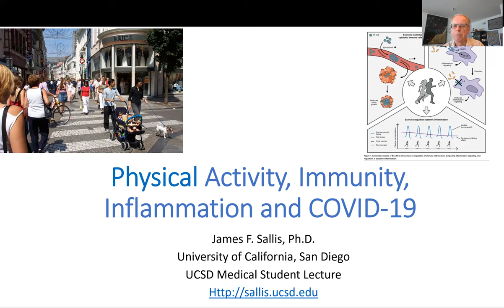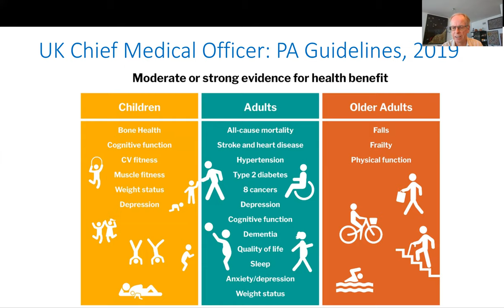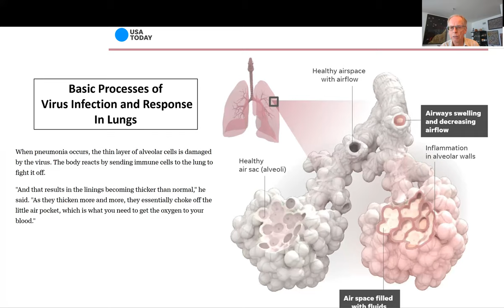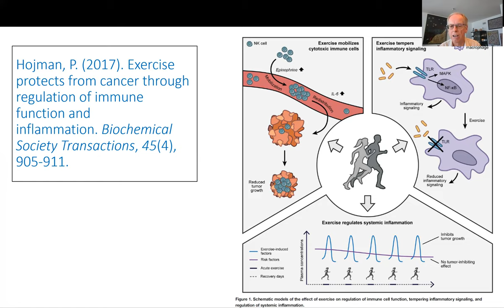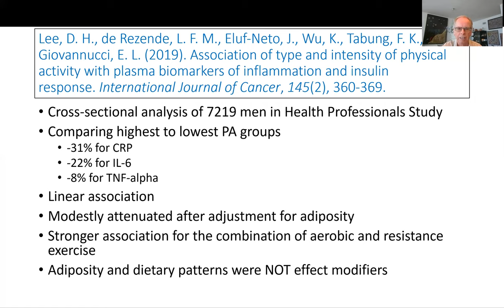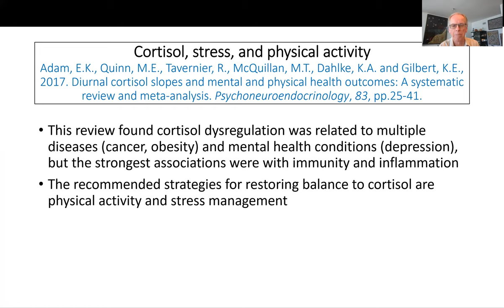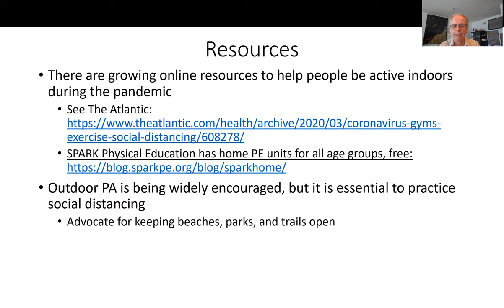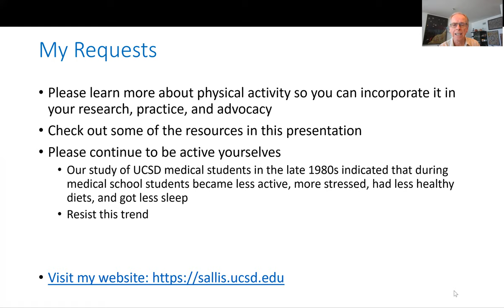Sallis, JF. Physical activity + COVID-19. Lecture to UC San Diego medical students. March 2020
James F Sallis, PhD Lectures UC San Diego medical students for a special online course on COVID-19. The first part is general background on physical activity and health. The second part explains how physical activity's benefits for immune function and inflammation can help reduce severity of COVID-19 infections and reduce stress during the pandemic.